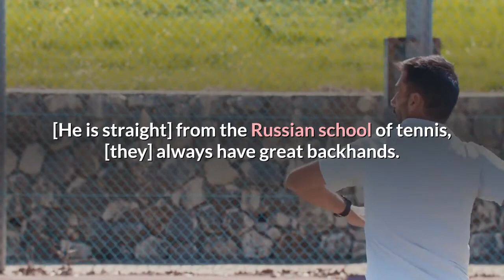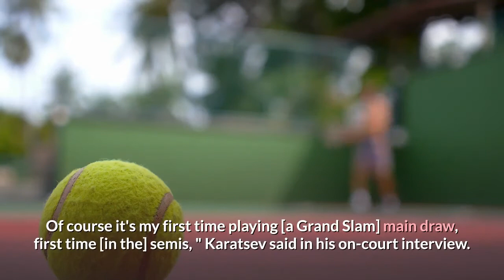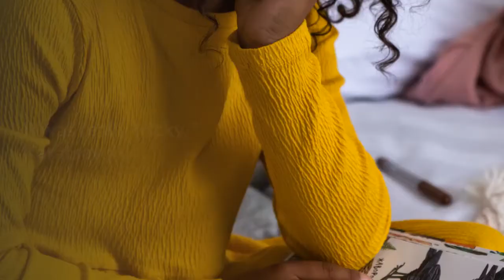World No 1 Novak Djokovic Set To Face Russian Cinderella Story Aslan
It’s no surprise that world No. 1 Novak Djokovic is back into the Australian Open semifinals. Djokovic, 33, advanced to face the Russian qualifier after taking out No. 6 Sascha Zverev, 6-7(6), 6-2, 6-4, 7-6 (6), in the quarterfinals. The match was played without fans as the five-day lockdown by the Victorian government continues after a recent outbreak of Covid-19 cases, although some fans are expected back for the semifinals.“To be honest, I hadn’t seen [Karatsev] play at all before the Australian Open, ” said Djokovic. “Of course, I have seen him play during the Australian Open… He is a very strong guy. Physically, he is just very strong. He moves well [and] just has a lot of firepower from the back of the court. [He has a] great backhand. [He is straight] from the Russian school of tennis, [they] always have great backhands. He serves well and he is motivated. He has nothing to lose. ”Karatsev, 27, earlier made history by becoming the first man in the Open Era to reach the semifinals in his Grand Slam debut by virtue of a 2-6, 6-4, 6-1, 6-2 win over No. 18 seed Grigor Dimitrov, who appeared injured by the third set. Karatsev is just the fifth qualifier ever to reach the semis of a Grand Slam and the first since 2000."It's an unbelievable feeling. Of course it's my first time playing [a Grand Slam] main draw, first time [in the] semis, " Karatsev said in his on-court interview. "It's incredible. "Karatsev was born Vladikavkaz, Russia, but when he was 3 he moved with his parents to Israel. His maternal grandmother is Jewish. When he was 14, the family returned to Russia. The low-key Karatsev speaks Russian, Hebrew and English. Entering the Australian Open, he was 3-10 on the ATP Tour with career earnings of $618, 354. Now with five wins in the Australian Open main draw — including victories over No. 8 seed Diego Schwartzman, No. 20 Felix Auger-Aliassime and Dimitrov — he has earned $653, 000 more. If he somehow stuns Djokovic, he would earn $1. 15 million for reaching the final. After the third set, Dimitrov took a medical timeout off court and attempted to battle through an apparent back injury. While the former world No. 3 did not retire, he was in tough condition for the final two sets."It was really tough from the beginning for me to hold the nerves. It was really tricky, " Karatsev said. "I tried to find a way how to play and then in the third set he felt the back. ”Djokovic has been dealing with his own injury to a right oblique muscle that he suffered when he slipped while changing direction in his third-round five-setter against American Taylor Fritz. After initially saying he suffered a muscle “tear, ” Djokovic rebounded and beat No. 14 Milos Raonic in four sets in the next round. Against Zverev, the U. S. Open runner-up, Djokovic dropped the first set in a tiebreak but then turned up his level and won the next two sets. But it was not without incident.